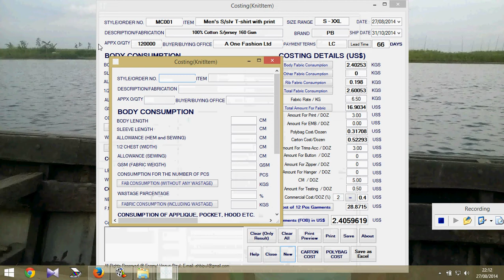Costing Software Editing and Printing